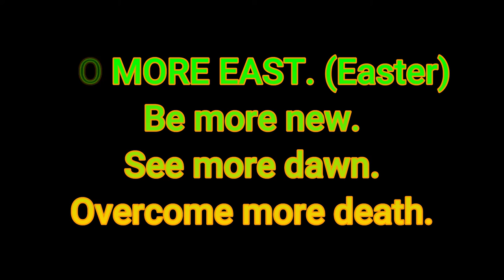Go more east.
*  Background song is “Crossing the Rubicon,” by Jakob Ahlbom.

I didn’t know what “rubicon” (from the background song's title) meant, so I looked it up. According to Merriam-Webster, it’s “a bounding or limiting line especially one that when crossed commits a person irrevocably. It comes from the name of the river Julius Caesar crossed with his army, thereby starting a civil war in Rome.”

Sample use I just thought up = Transhumanism is a rubicon! 🤖